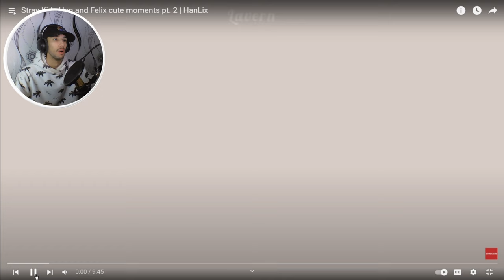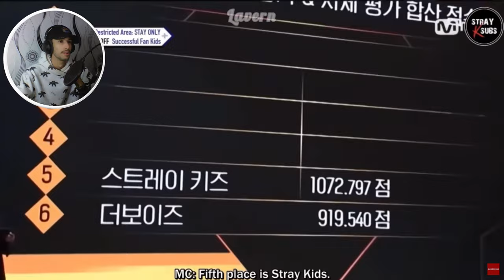First Time Reaction to HanLix Moments! [Very Cute Together😭]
This video was a lot of fun, I enjoyed watching Han and Felix's interactions, it's very unique in a way, especially Han's humor when mixed with the Sunshine cuteness, I hope you enjoy the SKZ HanLix moments. I will be making more videos, but today will be a reaction to Stray Kids Han and Felix cute moments pt. 2 | HanLix